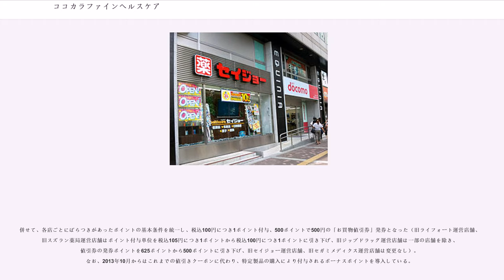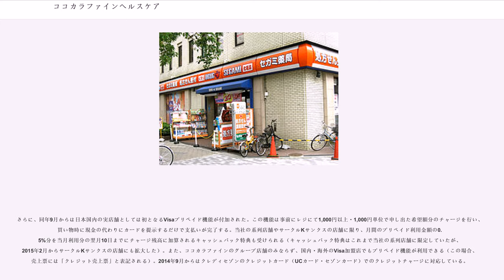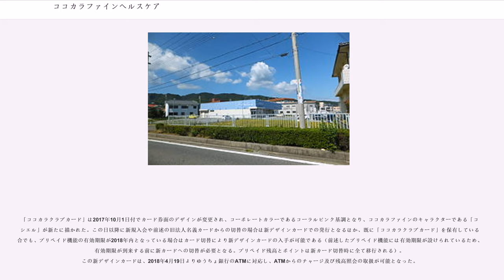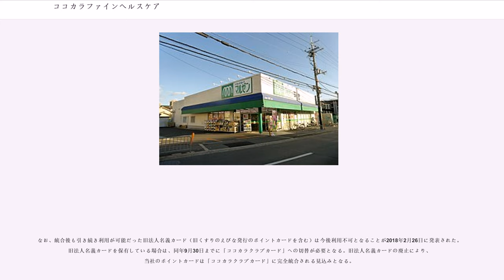ココカラファインヘルスケア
株式会社ココカラファイン ヘルスケア（"Cocokara Fine Health Care Inc."）は、神奈川県横浜市港北区新横浜に本社を置くドラッグストアチェーンを展開する企業である。

本項では統合時の存続会社となったセガミメディクス株式会社についても述べる。

セガミメディクス株式会社は近畿圏（和歌山県を除く）と山陽地方を中心に、東は千葉県、南は沖縄県まで393店舗を展開している（関東地区、関西・中部地区、九州・沖縄地区、中国・四国地区の4つに分けて展開）。一時、香港にも店舗を持っていた。日本チェーンドラッグストア協会正会員。ドラッグストアの共同グループは、WINグループに参加。ドラッグストアチェーンの中では調剤に強く、上場企業の中では第1位に位置する。

2007年2月には創業70周年を迎え、同年7月には関東進出40周年を迎えた。

2008年4月に、同じWINグループに参加している株式会社セイジョーと、共同持株会社ココカラファイン ホールディングスを設立（2010年10月にアライドハーツ・ホールディングスとの合併によりココカラファインに商号変更）。当社はココカラファインHDの完全子会社となった。また、九州地方に展開するドラッグイレブン（現・JR九州ドラッグイレブン）と業務提携し、同社への製品供給やPET/CT検査紹介業務を開始している。

2013年4月にセイジョー、ライフォート、ジップドラッグ、スズラン薬局、メディカルインデックスの5社を吸収合併し、ココカラファインヘルスケアに商号変更。さらに、同年10月にコダマとくすりのえびなを吸収合併した。

本項ではセガミメディクスからココカラファインヘルスケアまでの沿革を述べる。セイジョー、ライフォート、ジップドラッグ、スズラン薬局の沿革は各記事を参照のこと。

合併前の各会社が展開していた店舗ブランドはそのまま当社の店舗ブランドとして引き継がれる。この為、地域により展開する店舗ブランドが異なるほか、複数の店舗ブランドが存在する地域もある。なお、従来からの店舗ブランドのみで出店している地域もあり、群馬県は「セイジョー」、徳島県は「ドラッグセガミ」のみとなる。

合併後に新規開業する店舗は2012年5月から合併前の各会社（メディカルインデックスを除く）で実験店（パイロットショップ）として展開していた「ココカラファイン」の店舗ブランドで展開される。富山県・石川県・福井県は「ココカラファイン」で進出している。

また、2013年6月より従来からの屋号で営業している店舗にも、店舗入口などに「ココカラファイン」ロゴの看板が順次掲げられている。なお、従来からの屋号で営業している店舗の一部は改装のタイミングで「ココカラファイン」に屋号変更している店舗があり、宮城県・山形県・福島県・山梨県・長野県・佐賀県においては「ココカラファイン」への店舗ブランド統一を完了している。

カッコ内は2019年2月時点のブランドごとの店舗数（セイジョー・ジップドラッグ・ジップファーマシーは派生業態を含む）

2019年2月時点で1,395店舗。青森県・岩手県・秋田県・宮崎県・鹿児島県は未出店である。

これまで各社で発行していたポイントカードのうち、「セイジョークラブカード」・「ドラッグセガミ/パワードラッグワンズポイントカード」・「ジップポイントカード」・「スズランポイントカード」（以降、まとめて旧法人名義カードとする）は統合後も引き続き利用可能だが、システム統合が行われた関係で、「ライフォートポイントカード」及び2012年11月にココカラファインのグループ会社となったコダマが発行していた「くすりのコダマ友の会カード」が2013年6月をもって廃止となった。

統合後のポイントカードは「ココカラクラブカード」となっており、廃止に伴う切替の対象でない旧法人名義カードでも「ココカラクラブカード」への切り替えが可能で、旧法人名義カードに保有していたポイントは「ココカラクラブカード」へ全て移行される。「くすりのコダマ」では2013年7月より「ココカラクラブカード」の取扱が開始され、既に当社の系列店舗で新規或いは前述の旧法人名義カードからの切替により「ココカラクラブカード」を所持している場合、同じタイミングで「くすりのコダマ」でも利用可能となった。

併せて、各店ごとにばらつきがあったポイントの基本条件を統一し、税込100円に...